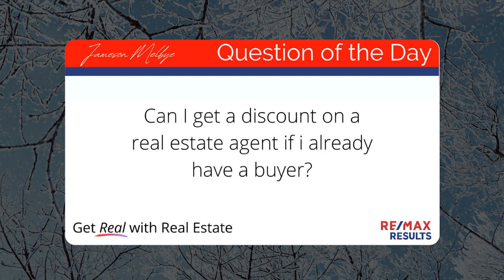Can I get a discount on a real estate agent if I already have a buyer? Red Wing MN Realtor explains!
Get Real with Real Estate's Question of the Day! 01/08/2021

Can I get a discount on a real estate agent if I already have a buyer?

Get Real With Real Estate hosted my Jameson Melbye on KWNG 106 with KWNG radio personality Action Jack Colwell. This daily radio show covers all topics Real Estate. Red Wing MN real estate, Minneapolis MN real estate and St Paul MN Real Estate. Jameson answers questions about buying and selling homes in Red Wing, MN and surround communities. If you need a good Red Wing MN Realtor, Jameson Melbye is a great choice!